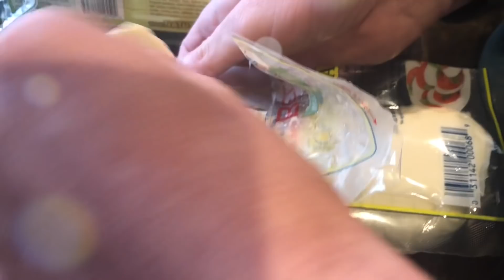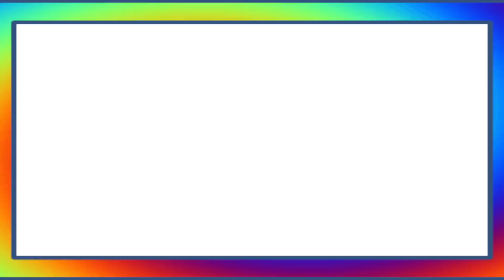(2019 unlisted video) I DIDNT KNOW IT WAS NON STICK!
Cooking eggs with Junie. was I trolling? You'll never know. Idk what blanching spinach is btw

2022 EDIT: im publicing this but idek if it'll notify or something LMAO 😭 i'm better now i pwomise
edited by @urbanjahts on twitter